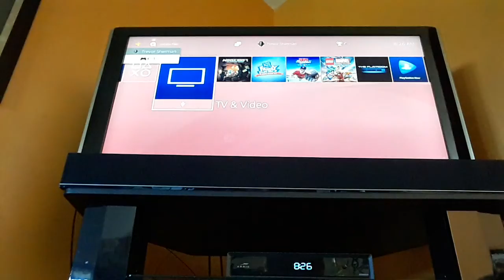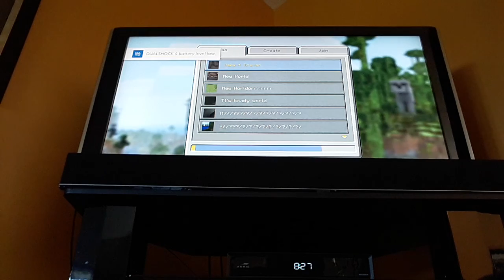The animal series Pt. 1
Trapping animals